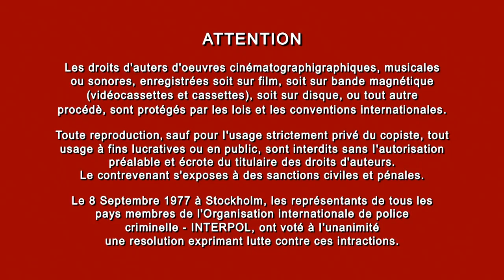closing to justice league the complete series disc 2 2015 blu ray